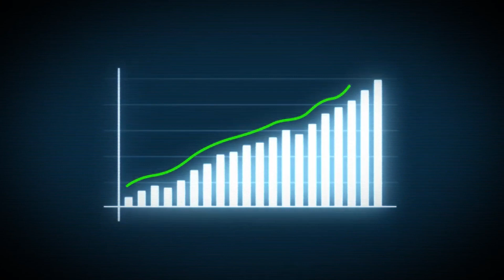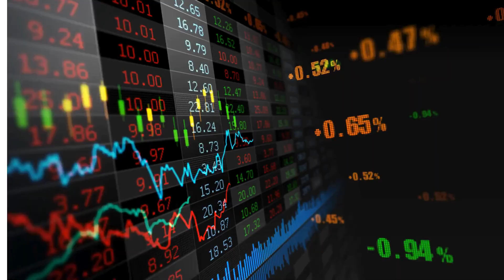Your Comfort Zone Is Destroying Your Potential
In this eye-opening video, we delve into the perilous confines of comfort zones and uncover why they can be the silent killers of growth and progress. Join us as we unravel the psychological traps that keep us stagnant and reveal how stepping outside our comfort zones is essential for personal development and success. From fear of failure to complacency, we confront the obstacles that hinder our potential and provide actionable strategies to break free from the shackles of familiarity. Don't let comfort hold you back; watch now and embark on a journey toward empowerment and fulfillment!